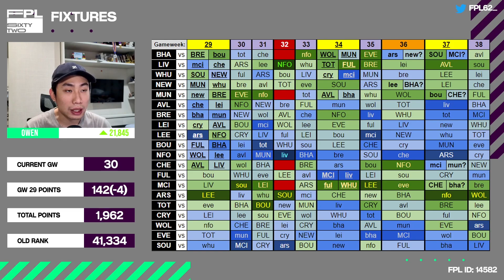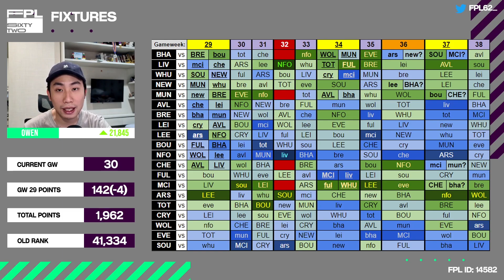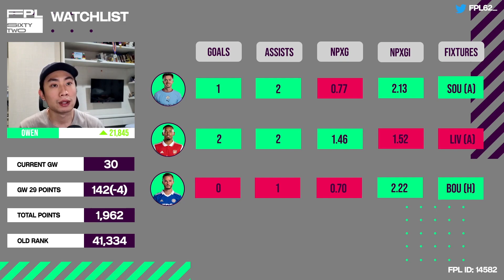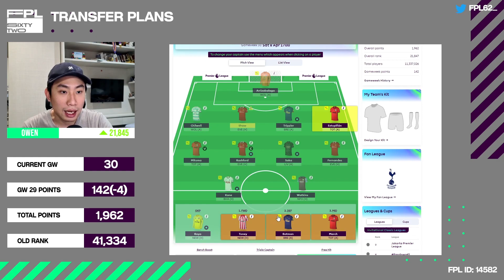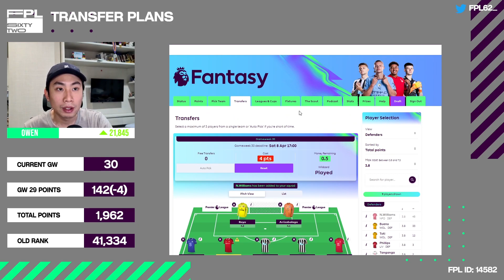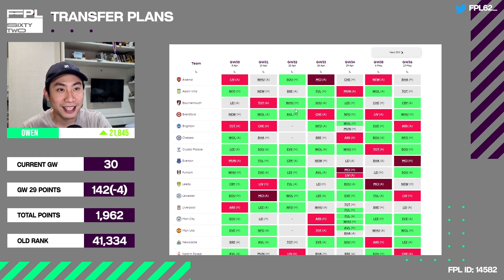FPL Tips: Gameweek 30 | PINGIN BELI HAALAND TAPI BUDGET GA CUKUP! | FPL Indonesia Tips 2022/23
Video FPL kali ini membahas mengenai GW30!

Semua data bisa didapatkan melalui Fantasy Football Scout khusus untuk members area melalui link berikut: